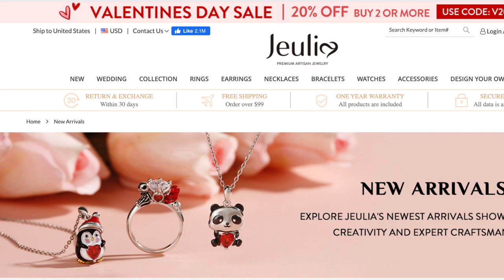Lash serum update | Tech Gifts | Toppers | Chit Chat | Monika's Beauty & Lifestyle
Join me as I update about a number of things. Lash Serum Update, Topper and Super bowl to name a few.  I started using my favorite Lash Serum after a 2 month hiatus and this update  really shows me that Blinq lash serum just works the best for me.  I can see a difference in this update with my lashes already. I also update you on the Maybelline Sky High Mascara and how it makes my lashes look and how it lasts all day long.
I also share some early birthday gifts I bought myself.  Tech gadgets!

YSL Foundation
LA Girl Pro Mixing Pigment- Target
NYX Jumbo Eye Pencil Purple Velvet
Morphe Setting Spray
Romantic Rose
Smash Box
Outrageous Plump Lip Gloss
NYX - Epic Wear Liners
Age Rewind

💇On My head:
Editors Pick by Raquel Welch in SS Cappuccino RL12/22SS - You can find her at Wig Studi 1

 💇Monika's wig measurements:
22" Circumference
9" Front hairline to chin
11.5" Forehead ear to ear
12.5" Forehead to nape
5" Chin to collarbone
Height 5'6"
Large boned